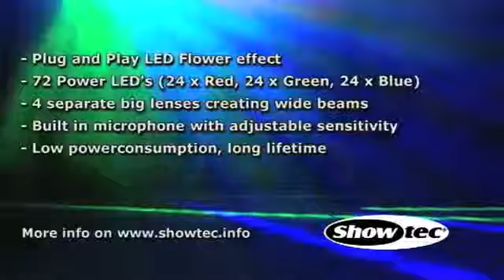Showtec Quad Zipp